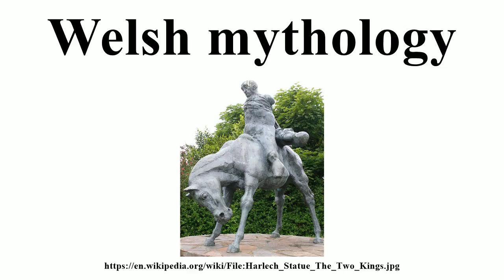Welsh mythology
Image-Copyright-Info
Author-Info:   Oosoom. Copied from English Wikipedia.

Image-Copyright-Info